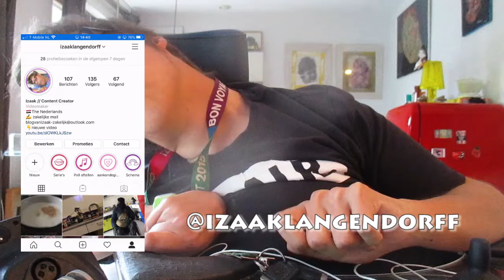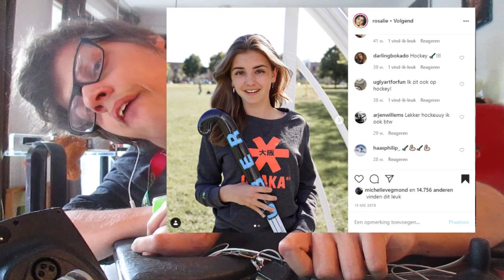wat is mijjn favoriete INSTGRAMER op dit MOMENT, LAIZA, ZOË VAN GILS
wat is mijjn favoriete INSTGRAMER op dit MOMENT

ik heb weer voor je een video, en hier vertel ik mijn favoriete instagrammer account op dit moment,  welke instagram ik het op dit moment veel comments onder de poyo`s of story`s zet wil je dit dat ik dit vaker ga doen laaat het even weten met een duimpje omhoog

Social media,

Afspeellijsten

vlogs

overige afspeellijten

Levens loop seizoen 3 ( vanaf 4 mei online)